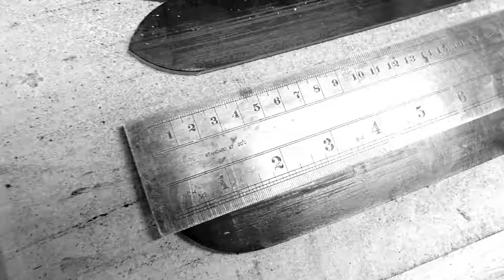Meet The Maker: Sipahi & Co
Wolf & Badger presents Sipahi & Co.

Sipahi & Co offers consumers eco-luxury leather goods: sustainably sourced leather - tanned exclusively with oak bark in the last traditional tannery of its kind. By combining sustainable leather with heirloom design and skilled British craftsmanship Sipahi & Co are able to showcase leather goods that develop a stunning patina and age gracefully - like good Bordeaux!

Wolf & Badger sells the world's best independent fashion, jewellery, accessory, homeware and beauty brands.
We work to promote and empower them, whilst showcasing a curated selection of their products to a stylish yet ethically and environmentally conscious community.

FOLLOW US

OUR STUDIO

This video has been produced and shot By Wolf & Badger Studios in Shoreditch, London.